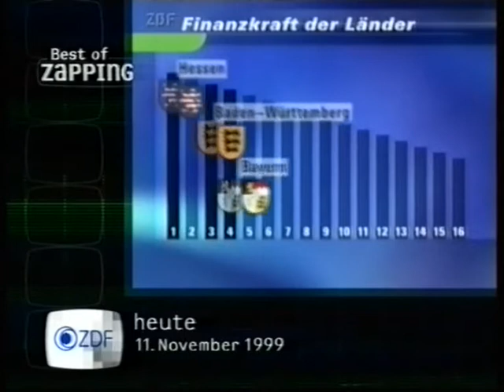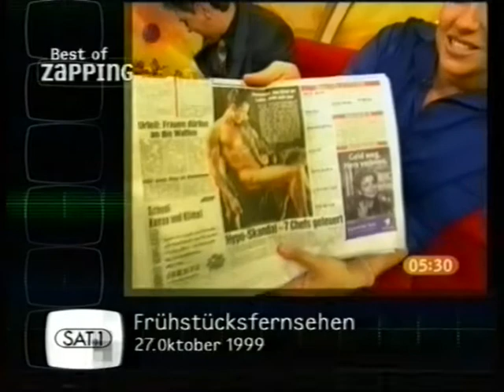Zapping - PREMIERE - 1999 - Best of Zapping - 3/3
1999 - Best of Zapping - TV-Pannen